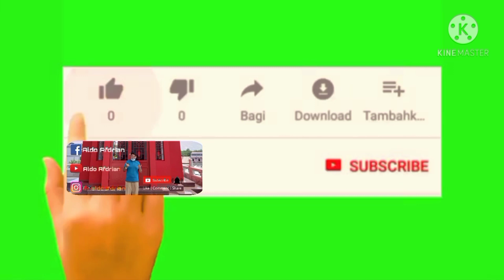KAMI DARI KELUARGA BESAR SKENARIO HIJRAH, MENGUCAPKAN SELAMAT HARI RAYA IDUL FITRI 1442 H